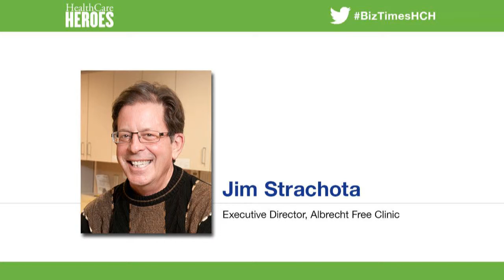Jim Strachota - 2015 Health Care Heroes : Community Service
BizTimes Media - 2015 Health Care Heroes : Community Service
Jim Strachota - Executive Director, Albrecht Free Clinic